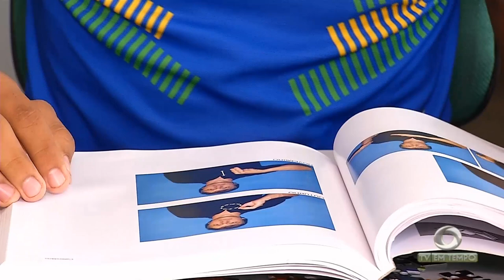Estudante surdo vai representar o Amazonas no parlamento jovem Brasileiro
02º BLOCO JORNAL 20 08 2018 - Estudante surdo vai representar o Amazonas no parlamento jovem Brasileiro